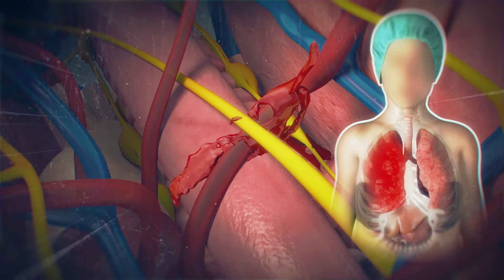The Power of Forensic Animation: Showcase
View some of the verdict-winning animations that Courtroom Animation has created for lawyers across the country. These scientifically-accurate 3D case animations create a new reality in the courtroom.

They have helped amass successes totaling over $750 million in results for over 1800 cases!

To learn more about getting a high-quality animation created for your case, please

Interested in other animations? Click the link below to check out our entire accident reconstruction playlist!

If you want to watch our most-famous accident animation, watch the (revised) Jenner car crash animation from 2015:

Or give us a call to see how we can create an animation for your plaintiff's civil case, and help you land a more favorable verdict or settlement!